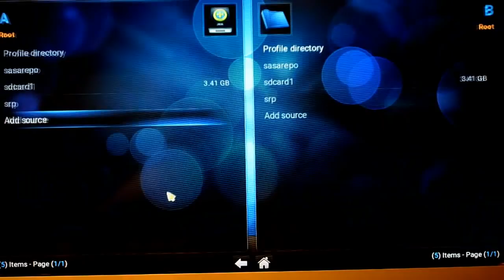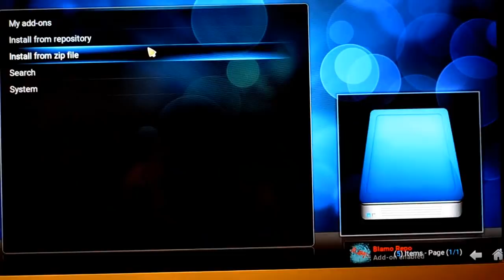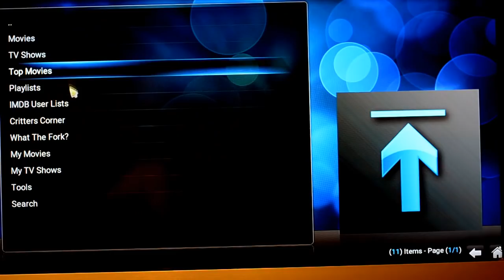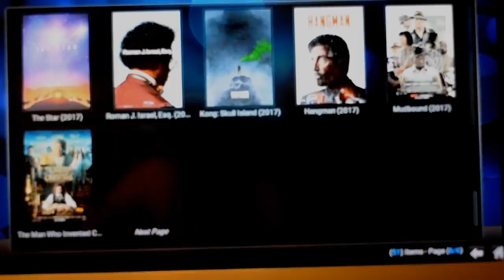How To Install Neptune Rising Kodi Addon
For this video, The version of Kodi is 16.1 Krypton
Quick neptune rising installation guide for kodi
neptune rising kodi

Steps

1. Go to System, click on File Manager
2. Click on Add Source
3. Type for the Source
4. Name the Source whatever you want
5. Go back to Main Menu, Find System, Click on Settings
6. Click on Add-Ons
7. Click on Install from Zip File
8. Find the name of the source you saved, click on it and double click on the zip file until in intstalls.
9. Go back to Add-Ons, click on Install From Repository, Find the name of the source and click on it.
10. Click on Video Add-Ons, Click on Neptune Rising and Install.
11. Go back to Main Menu, click on Videos, find Neptune Rising and Enjoy!